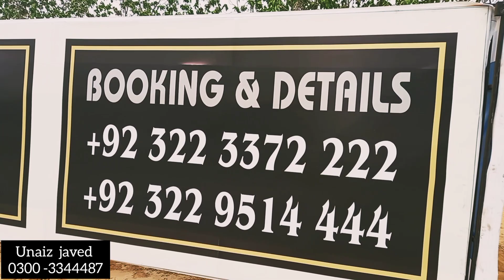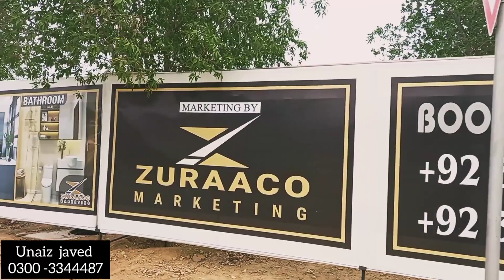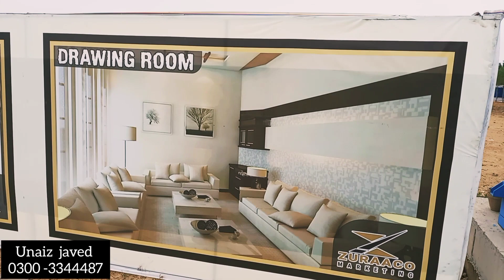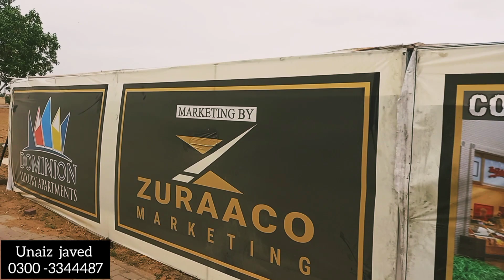Dominion Luxury Apartments Bahria Town Karachi | Apartments For Sale | Investment | Precinct 01